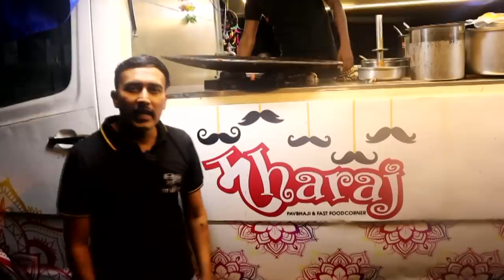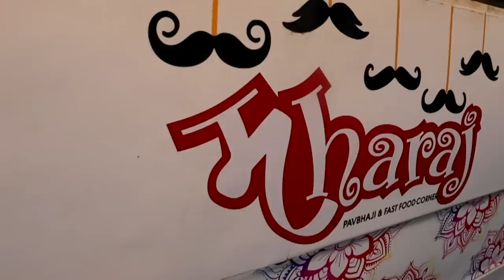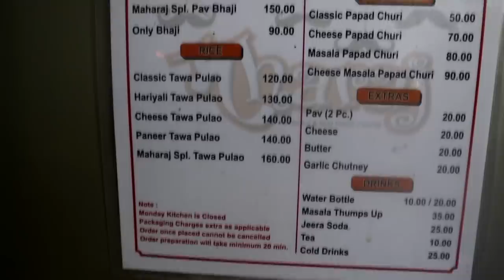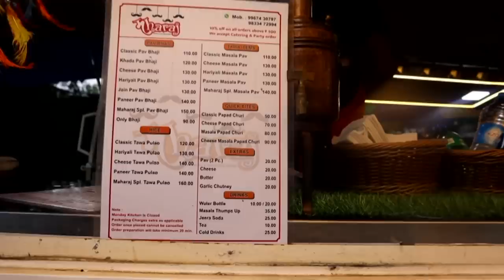अभिनेत्री सुप्रिया पाठारे यांच्या मुलाने चालू केला ठाणे इथे फूड ट्रक thane food tour pav bhaji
MAHARAJ PAV BHAJI & FAST FOOD CORNER
Address: Pokharan Rd Number 2, near Birsa Munda Chowk, beside Raunak Park, Kokanipada, Thane West, Thane, Maharashtra 400610